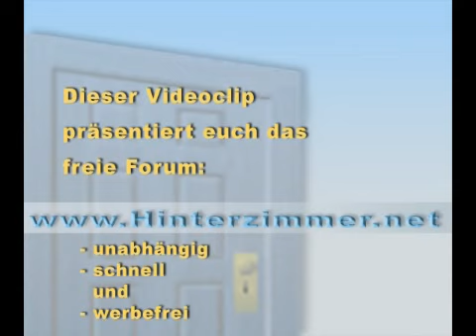Stinke-Streich Teil4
5 Teiler, Jungs gegen die Mädchen